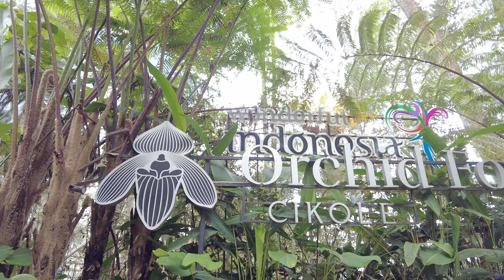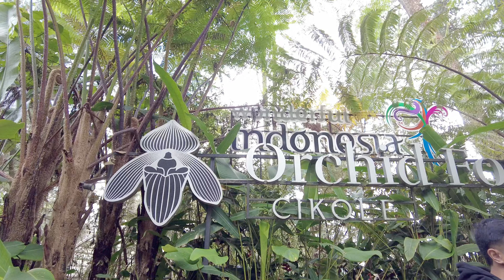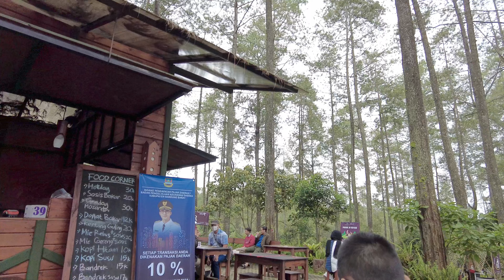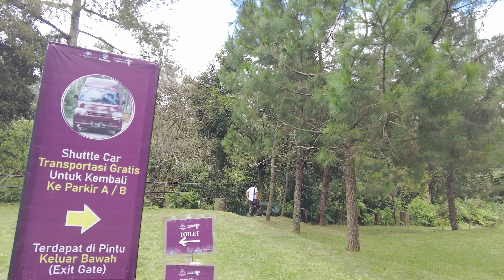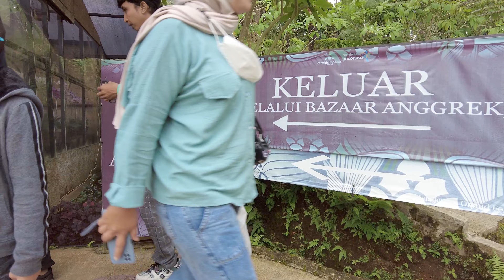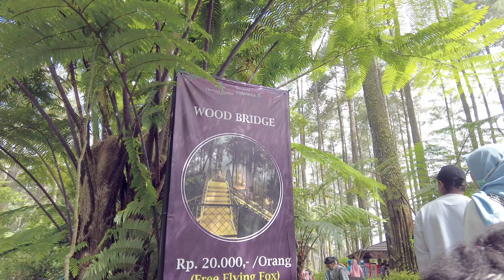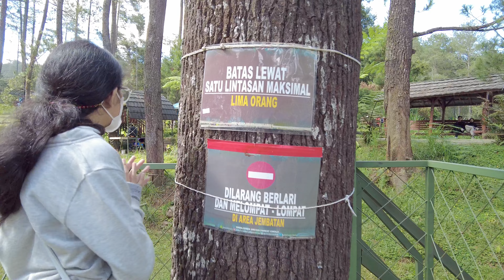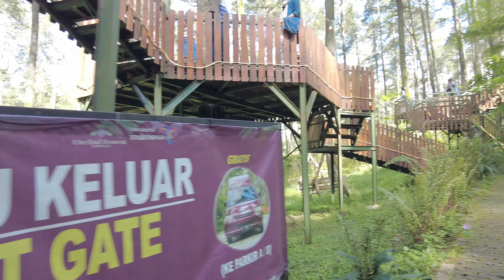Jalan Menuju Hutan Orchid Forest Cikole Bandung ~ Full Version [ 4K ]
Hutan Orchid Forest Cikole Bandung, tanah penuh pesona dengan keindahan alam Indonesia di Orchid Forest Cikole Bandung. Trip ke Orchid Forest Cikole Bandung Indonesia ini full version agar anda bisa mengetahui detail suasana asri di Orchid Forest. Orchid Forest merupakan taman anggrek terbesar di Indonesia. Terletak di tengah kawasan hutan lindung dan membentang seluas 12 hektar. Setidaknya ada 157 jenis anggrek yang dikembangkan. Jenis anggrek tidak hanya berasal dari Indonesia yang merupakan negara kedua dengan varian anggrek terbanyak. Tanaman anggrek yang ada di Orchid Forest juga berasal dari negara lain, seperti Venezuela, Argentina, Filipina, Peru, dan Amerika Serikat.
Namun tentunya kita tidak hanya datang ke sini untuk melihat anggrek saja, karena selain ribuan anggrek cantik yang ada di Orchid Forest Cikole, juga terdapat berbagai aktivitas wisata menarik untuk keluarga, seperti area bermain anak, pengalaman naik kuda poni, hingga yang lebih menantang. kegiatan seperti flying fox.

Untuk harga tiket pengunjung Rp 50.000 per orang
Parkir Rp 10.000,- per hari
Jam Buka: Senin - Minggu 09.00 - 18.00

Salam